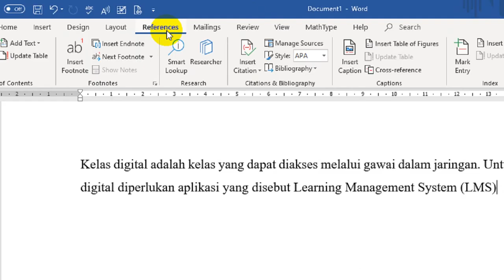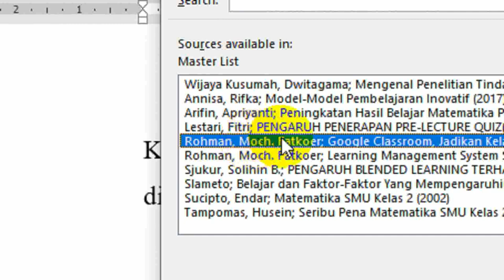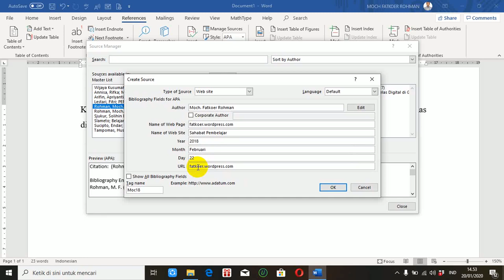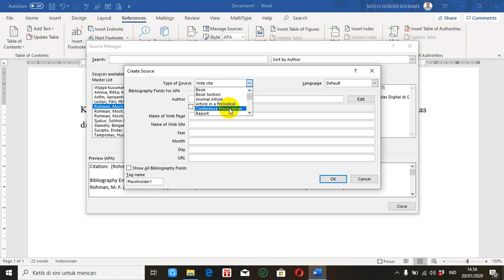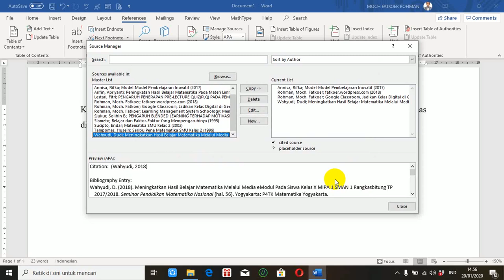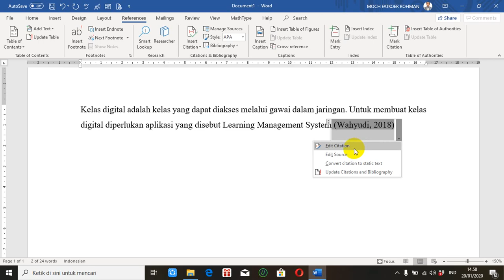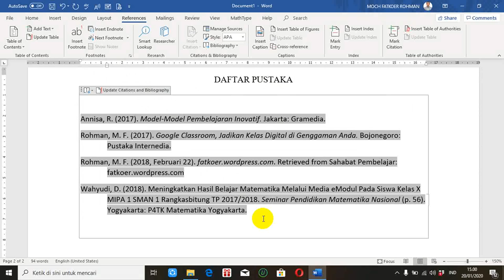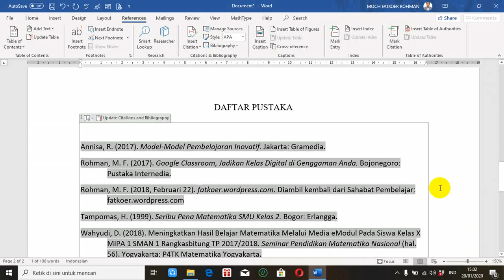MEMBUAT REFERENSI (DAFTAR PUSTAKA DAN KUTIPAN) OTOMATIS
Salah satu komponen penting dalam karya ilmiah, misal laporan penelitian atau artikel adalah referensi. Referensi itu dinyatakan dalam daftar pustaka dan kutipan atau sitasi. Membuat referensi otomatis, daftar pustaka otomatis dan kutipan/sitasi otomatis itu dapat dilakukan dengan mudah di microsoft word.